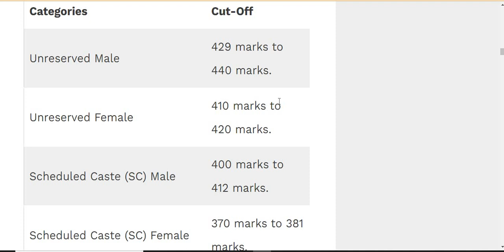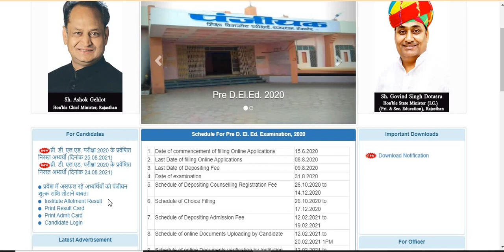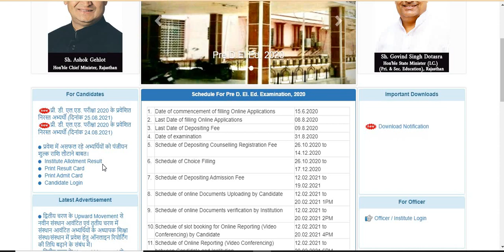BSTC FIRST LIIST | Bstc counseling 2021/Bstc cut off 2021/rajasthan bstc first list cut off 2021